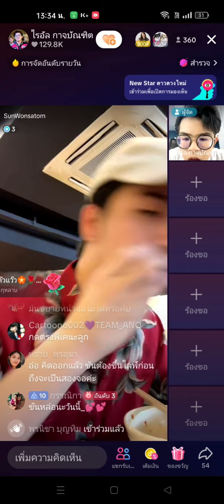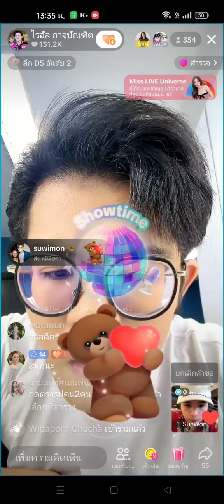Ryanไลฟ์สด TikTok6.5.67